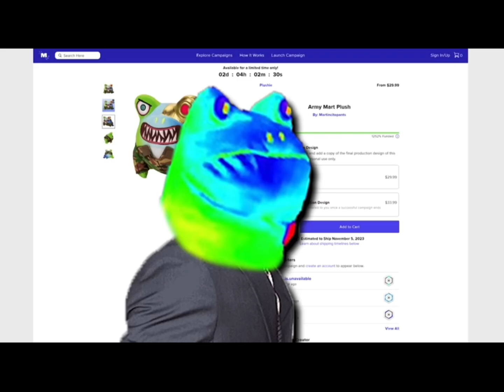THIS VIDEO WILL NOT BE DISCOMBOBULATED IN 48 HOURS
this is NOT mine this is martincitopants’s video I’m just archiving it

go to @martincitopants  for better stuff